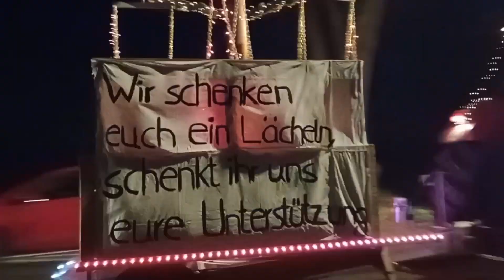Trecker-Lichterfahrt durch Celle 2023 - Die große Tour mit über 120 Traktoren!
Am 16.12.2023 fand wieder eine große Trecker-Lichterfahrt durch Celle mit über 120 geschmückten und beleuchteten Traktoren statt.
Aufgenommen wurde das Video in der Wittinger Straße.